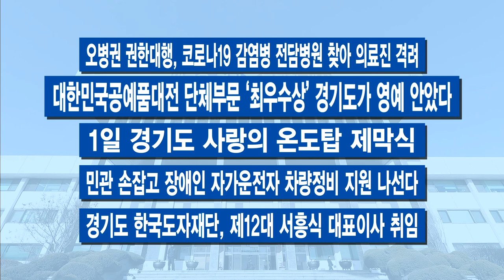12월 첫째 주 주간브리핑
12월 첫째 주입니다.

산업단지 결합개발을 통해 경기 남·북부 균형발전을 도모하는 ‘경기도형 지역균형개발 산업단지’ 조성사업이 안산과 포천에서도 이뤄질 전망입니다. 이번 주 경기도청에서는 관련 기관들이 ‘경기도형 지역균형개발 산업단지 2차 조성사업’ 업무협약식을 맺었습니다. 오는 2025년까지 각종 인허가 절차를 거쳐 2030년 준공을 목표로, 2026년 착공에 들어간다는 계획입니다.

불법 다단계 판매조직이 경기도 특별사법경찰단에 적발됐습니다. 가상화폐 등 고수익을 미끼로 해 사람들을 끌어들이는 등 모두 3곳이 적발됐는데요, 이들이 불법적으로 챙기거나 불법 다단계 판매로 벌어들인 돈은 2천300억 원이 넘습니다. 경기도 특별사법경찰단은 이번에 적발된 불법 다단계 업체 대표와 관리자 등을 검찰에 넘기고 수사를 확대하고 있습니다.

냉전과 분단의 상징이었던 캠프그리브스를 문화와 평화의 공간으로 승화하는 ‘캠프그리브스 탄약고 프로젝트’가 2년 만에 돌아왔습니다. 경기도는 미디어 아트, 설치 미술 등을 감상할 수 있는 ‘캠프그리브스 탄약고 프로젝트’를 재개했다고 밝혔습니다.

전통시장과 상점가를 변모시킬 경기도의 지원이 대규모로 진행될 것으로 보입니다. 경기도는 내년에 약 45억 원 규모의 지원을 통해 전통시장과 상점가 특성화 사업을 추진한다고 밝혔는데요. 14곳 내외가 지원 될 것으로 보이고요, 참가 대상은 이달 말까지 모집합니다.

18세가 되면 보호가 끝나 홀로서기를 준비하는 시설 보호종료 청소년들의 주거 자립을 돕는 ‘희망디딤돌 경기센터’가 문을 열었습니다. 또래보다 이른 나이에 홀로서기를 해야 하는 보호종료 아동의 주거 공간으로 보시면 되는데요, 화성과 고양 오피스텔에서 각각 운영되고 청소년들이 최대 2년 동안 1인 1실로 거주하면서 자립생활을 체험할 수 있습니다.

1. 경기도형 지역균형개발 산단조성 2차 ‘안산·포천’

2.고수익 미끼 ‘가상화폐 다단계’ 판매 조직 등 적발

3. 캠프그리브스 탄약고 프로젝트 재개

4. 전통시장·상점가 특성화 종합지원, 내년 45억 투자

5.화성·고양에 ‘희망디딤돌 경기센터’ 개소

-“연내 택시요금 인상 보류” 원가 감소, 코로나19 장기화 조치
-도 농업기술원, 게발선인장 국산품종 ‘캉캉드레스’ 개발
-사라진 문화재 원형, 그림 안내판으로 보여드립니다
-도 특사경, 제과․제빵 제조․유통업소 불법행위 수사
-경기도 청년면접수당 17일까지 3차 모집. 최대 30만 원 지원
-오병권 권한대행, 코로나19 감염병 전담병원 찾아 의료진 격려
-대한민국공예품대전 단체부문 ‘최우수상’ 경기도가 영예 안았다
-1일 경기도 사랑의 온도탑 제막식
-민관 손잡고 장애인 자가운전자 차량정비 지원 나선다
-경기도 한국도자재단, 제12대 서흥식 대표이사 취임